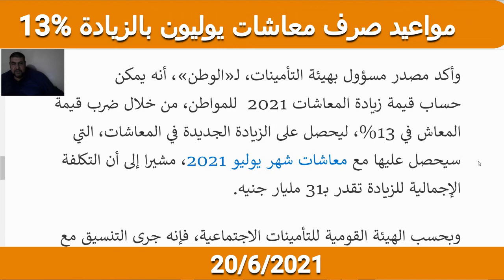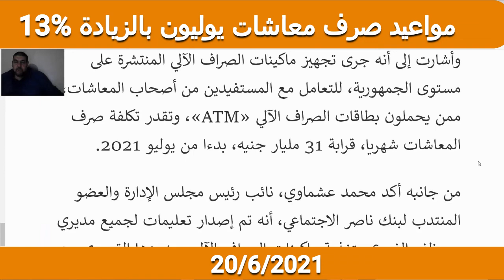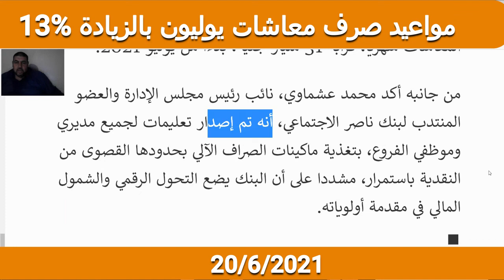موعد صرف معاشات يوليو 2021 بزيادة 13%